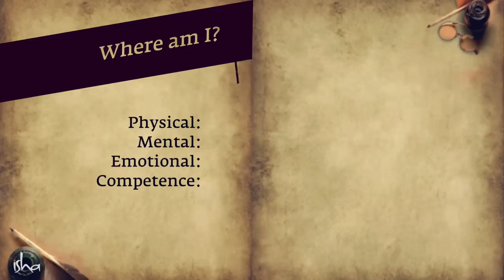Upgrade Yourself By 10% - Make The Lockdown Count | Sadhguru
Sadhguru urges each of us to make the most of the COVID-19 lockdown to upgrade ourselves, so we can come back with renewed energy and strength after these challenging times pass. He gives a process and shares his wisdom on how we can do that.